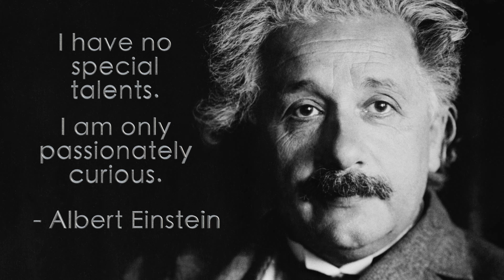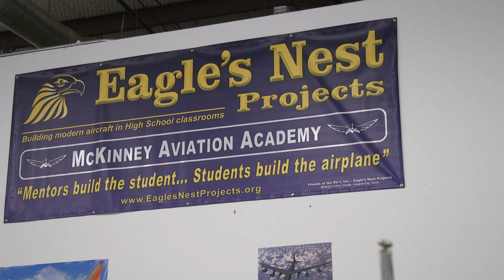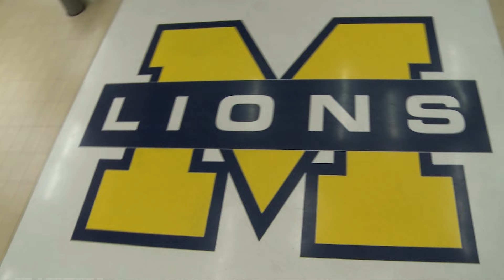Passionately Curious - McKinney ISD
Passionately Curious: as McKinney ISD moves forward, it will plan for continued growth & prepare its students for the future.
November 2015